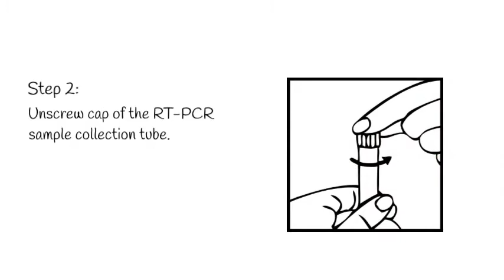SDI Labs - Saliva RT PCR Collection Instructions